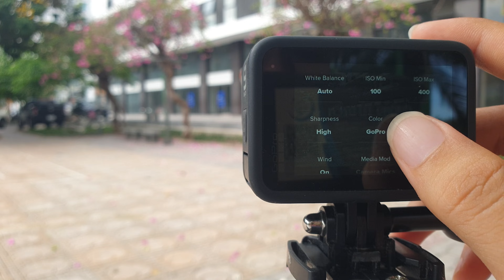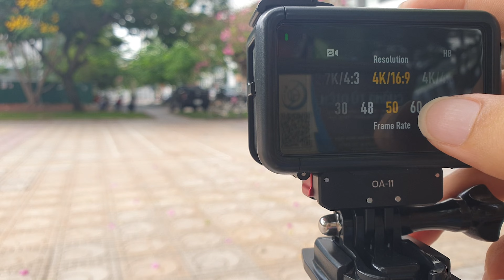Action camera Gopro 9 Black compares to DJI Osmo 4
☘️Action camera Gopro 9 Black and DJI Osmo 4
All setting 4k-50fps-no colorgraded